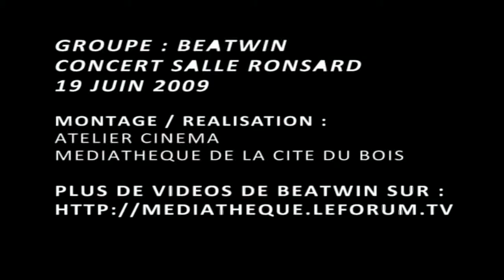Beatwin - Rock'n'roll Highway - original song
Extrait du concert du 19 juin 2009 en salle Ronsard. Mont Saint Aignan